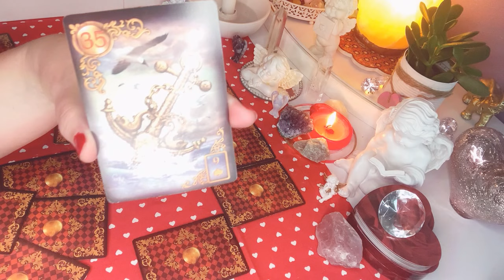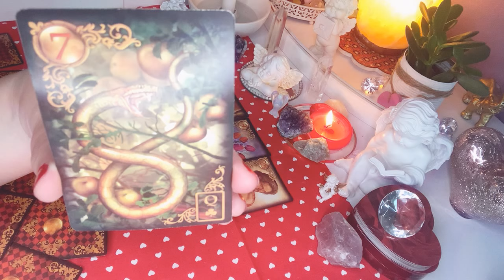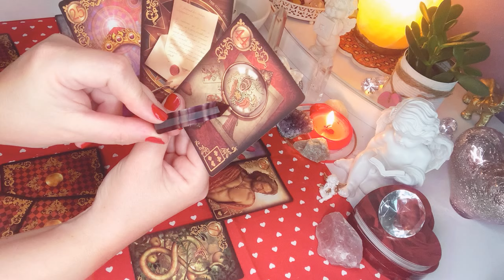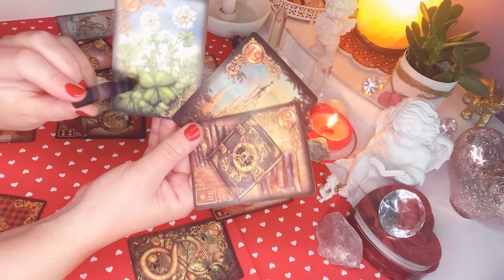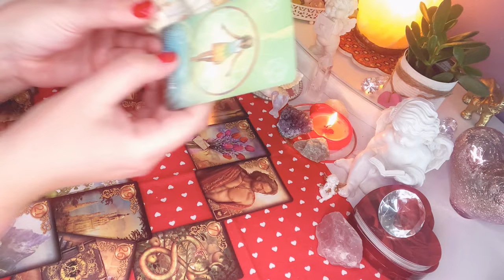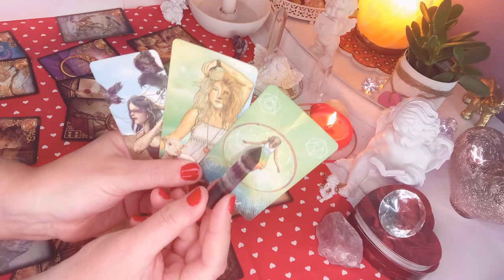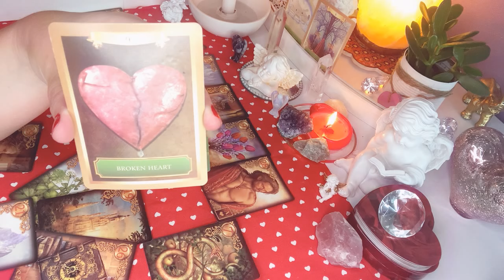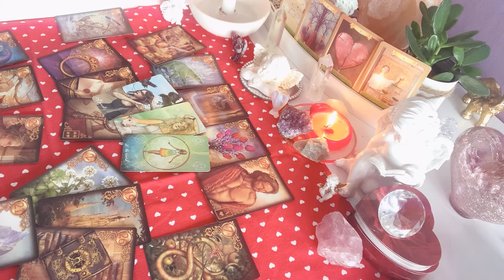Orakel💔Czy jestem bezpieczna w tym związku?💔17#Kart#Lenormand+3#Karty#Tarota💔przekaz